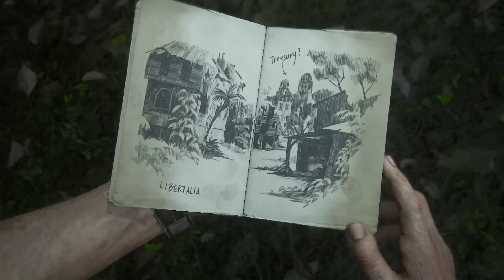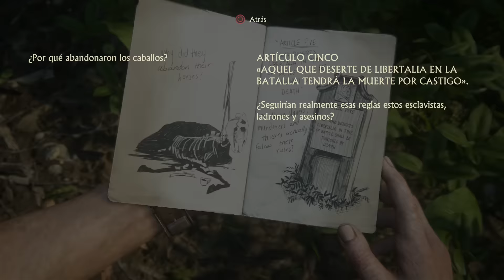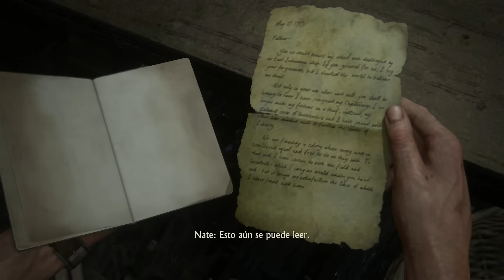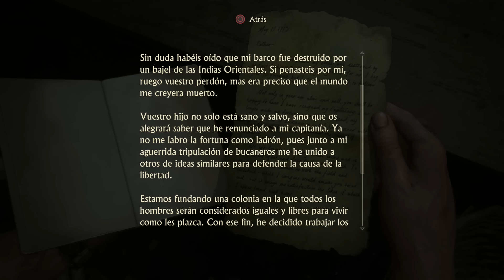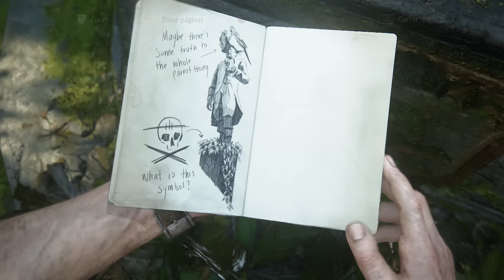Uncharted 4: El Desenlace del Ladrón - [Let's Play en español 20] - Desaparecidos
Empezamos Uncharted 4 en el canal, juego esperado por millones de personas..Conocemos a nuestro hermano Sam...y nos espera una gran aventura con él..¿me acompañas?